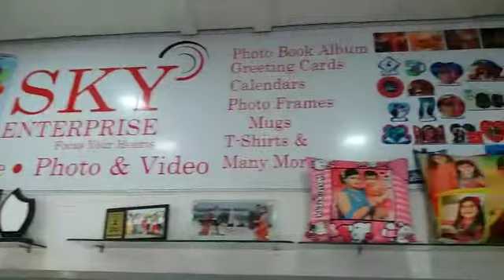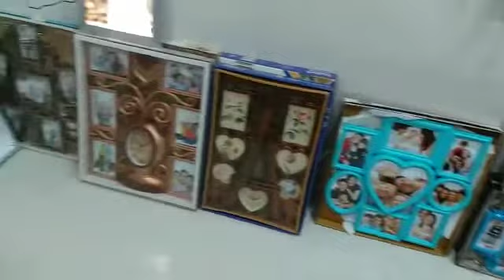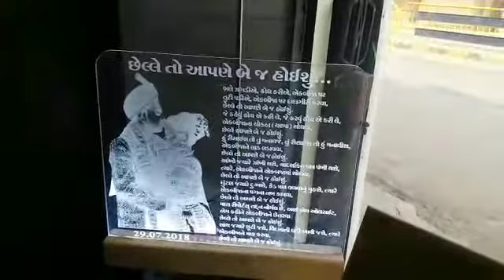photo gift provider Sky Studio Sundranagar